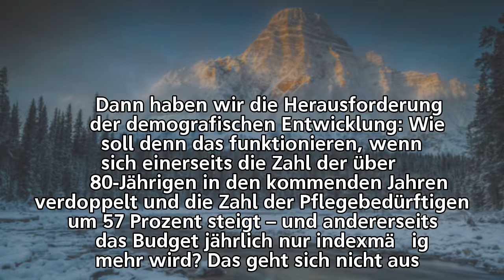"Die werden mich weiter sekkieren"